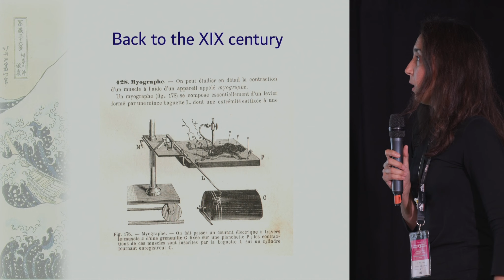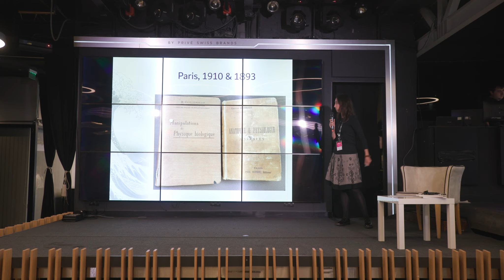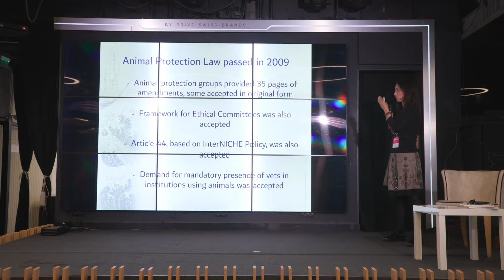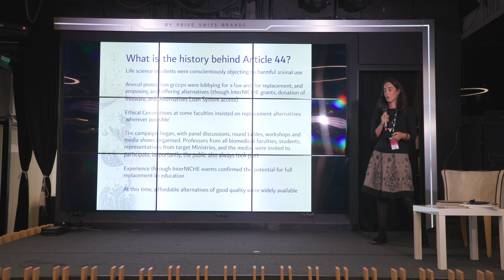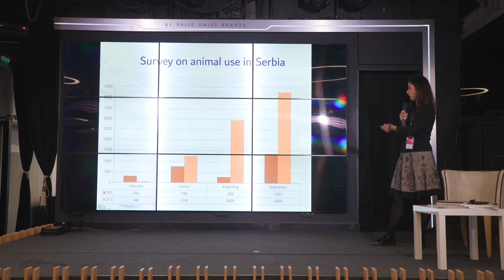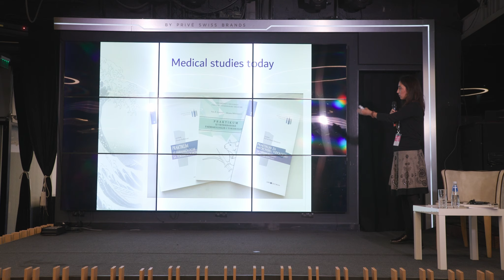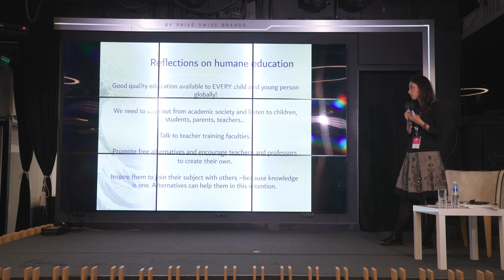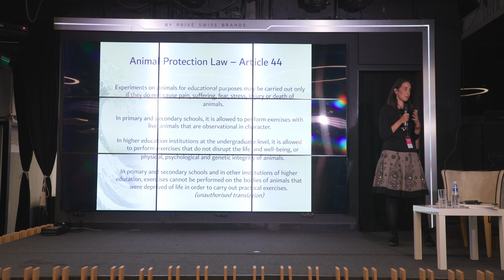Катарина Новакович: Успехът на алтернативите на опитни животни за образование в Сърбия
Как преминава замяната на опити с животни във факултетите в Сърбия - успешни примери, които инициират качествена реформа на практическата част на курсовете им. Споделяне на резултатите от изследването на използването на лабораторни животни в Сърбия в продължение на две десетилетия. Как изглежда законодателството в Сърбия в тази област, как се появява, дали се спазва и защо. Катерина ще говори и за друго различно съдържание, което помага за популяризирането на алтернативите в по-широката социална общност  и затова защо е важно и дали тази тема е предназначена изключително за университетските среди.

20 – 21 октомври 2023
зала „2020 Event Space“, София